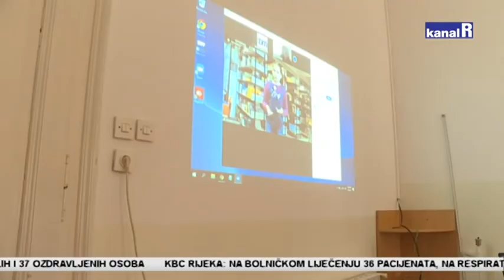Lidrano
Bez druženja, iz okruženja školskih prostora, mladi recitatori i glumci osnovnih i srednjih škola sudjelovali su na gradskoj i međuopćinskoj razini susreta Lidrano. Po prvi put održao se u virtualnom okruženju, a kako je izgledao doznala je naše ekipa posjetivši komisiju u Domu mladih.